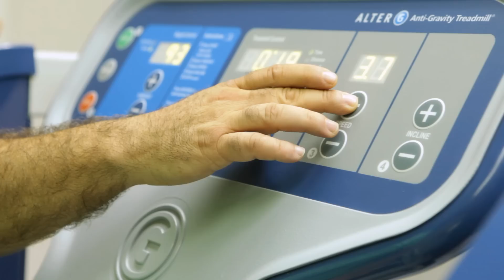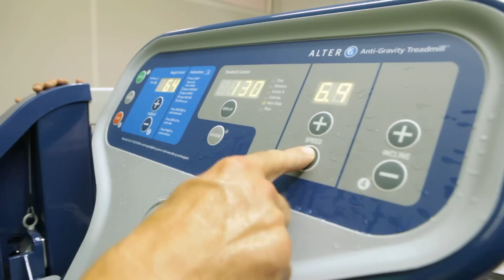Correr con una lesión - Máquina antigravedad AlterG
Si tienes una lesión y quieres seguir corriendo y entrenando prueba la máquina antigravedad AlterG. Esta máquina te permite correr  mientras las piernas permanecen aisladas por una cámara antigravitatoria que reduce el peso de éste hasta en un 80%. El objetivo es evitar el impacto en cada zancada.